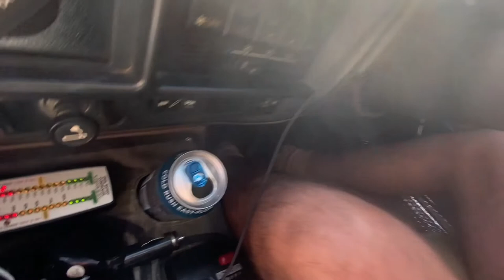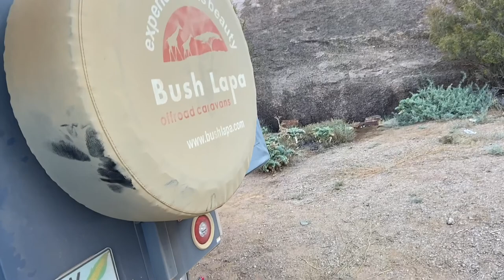Namakwa 4x4 Eco Route Ep4 - longest 4x4 route in RSA!! Ep4 (With kids!!)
Ons is ‘n gesin wat lief is vir die natuur en buite lewe. Ons het twee klein kinders en wil steeds kan ‘rof’ kamp en 4x4. Gedurende Maart / April 2021 het ons saam met 3 anders gesinne ongeveer 3500km afgelê op hierdie avontuur en wat ‘n belewenis! Ons is amateurs maar het gesien dat kamp met kinders absoluut moontlik is!  Kom geniet die avontuur saam met ons!!